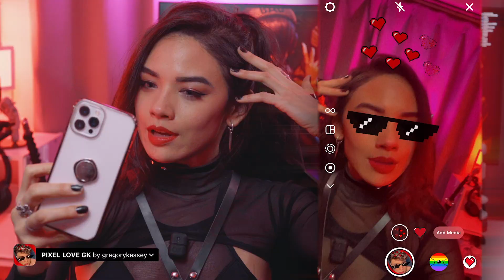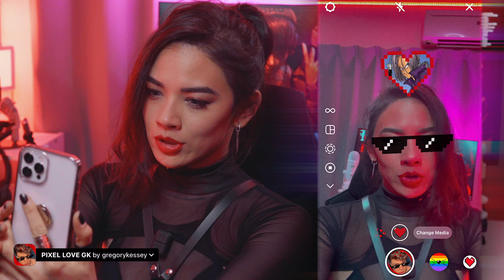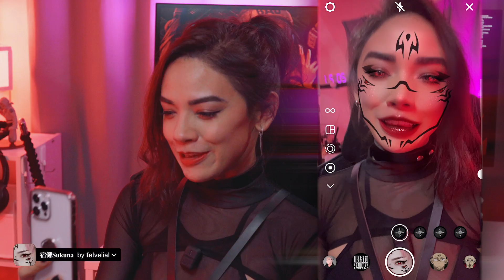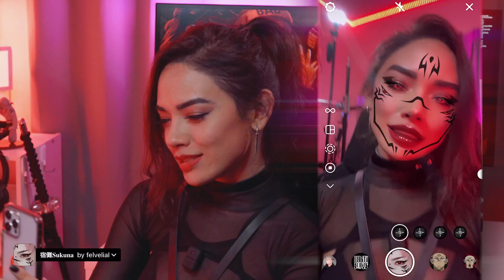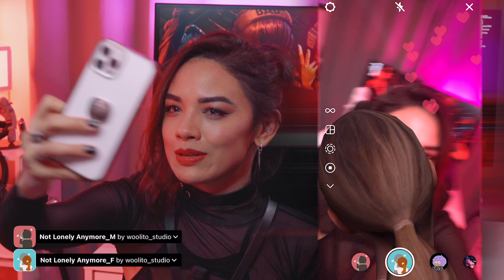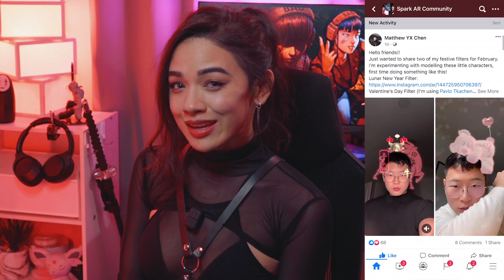Best Love Themed Instagram Filters Review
in this video, i review and try to break down some sultry/red valentine's ar filters from other creators. spread the luv. x

❓ CHAPTERS
- 0:00 intro
- 0:48 filter 1: Hole lot of love by
- 2:22 filter 2: PIXEL LOVE GK by
- 4:35 filter 3: i love you by
- 5:44 filter 4: 宿儺Sukuna by
- 7:13 filter 5: Laser Heart Beam by
- 8:20 bonus: Not Lonely ANymore_M/F by
- 9:47 spark ar community
- 10:52 bl**pers

🎥 GEAR
Sony a7iii
Sony Planar 1.4/50mm
YN-360 RGB lights
Andoer RL-480B 13"/34cm Ring Light
Aputure Amaran M9 mini LED
FEELWORLD 7” video monitor